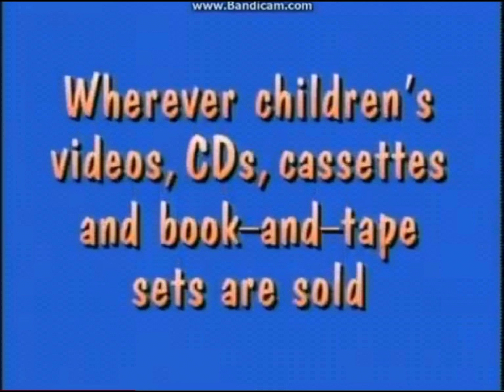SESAME STREET KIDS FAVORITE SONGS 1999 VHS